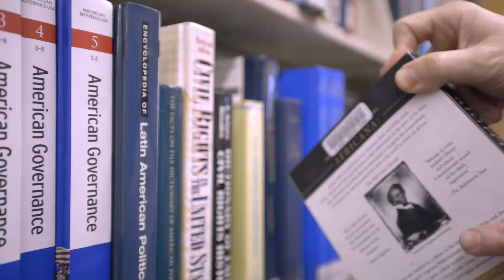Miami Dade Library